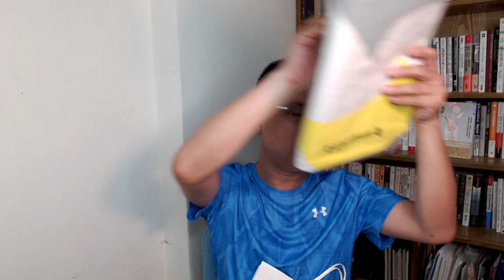【將來銀行】週邊好物：無線充電滑鼠墊 / B款對話框上衣（黑白兩款） / 帆布袋開箱！本團跟團成員勇破2,000人！人人都有至少100點寶可孟麻吉積分；2022/7/31前滿3,000人上車再加碼！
賀！將來銀行本團上車人數正式突破2,000人囉！本團跟團一般成員至少都有至少100點寶可孟麻吉積分 / 幼幼班成員領取200積分 / 基礎班成員領取400積分！除此之外，本團也要抽出三位幸運兒，贈送影片中的「無線充電滑鼠墊 / B款對話框上衣（黑白兩款） / 帆布袋」，趕快跟團上車 &回報吧！
➤本團指定代碼｜AXKZE
➤活動名稱：跟團開將來帳戶者，寶可孟送你最高200點寶可孟麻吉積分 (可兌換200元禮券) OR  5000禮券二擇一
➤活動時間：2022/03/29~2022/07/31 23:59
➤活動內容：跟團開將來帳戶者，入手卡片正面拍照跟手機號碼回報，即可領取得50~200積分，或是5000元LINE禮物之抽獎資格。
➤活動獎品：「最高200積分」 or 「5000元LINE禮物抽獎」二擇一
．一般成員：50點寶可孟麻吉積分
．幼幼班成員：100點寶可孟麻吉積分
．基礎班成員：200點寶可孟麻吉積分
➤回報時間：需於2022/07/31 23:59前回報，逾時不候
➤回報資訊：「卡片正面照」跟「手機號碼」即可。
➤最高200積分將於2022年5月底前依序匯入帳戶，6月底即可參與兌獎 (詳情請點我)
➤注意事項：
．寶可孟麻吉積分1:1兌換活動，請點我
．此活動為寶可孟拿官方給我的N點做活動，與將來銀行無關
．跟團回報人數每一組需大於50人才會啟動「5000元LINE禮物」抽獎，低於此數字將不予抽獎，敬請努力上車回報。
．擼羊毛幼幼班以新戶資格跟團上車者，可領取2倍積分(即100積分)
．擼羊毛基礎班以新戶資格跟團上車者，可領取4倍積分(即200積分)

➤活動名稱：跟團開將來帳戶者，全團達2,000人上車，人人再加碼50積分！
➤活動時間：2022/03/29~2022/07/31 23:59
➤活動內容：跟團開將來帳戶者，入手卡片正面拍照跟手機號碼回報，即可領取得50~200積分，或是5,000元LINE禮物之抽獎資格；全團滿2000人，選擇「積分者」再加碼一倍積分給您！
➤活動獎品：人人有50點寶可孟麻吉積分積分加碼，依會員等級而有不同
➤加碼的50~200積分將於活動結束後2個月(也就是2022年9月底)前依序匯入帳戶，10月底即可參與兌獎 (詳情請點我)
➤注意事項：
．跟團回報人數每一組需大於50人才會啟動「5,000元LINE禮物」抽獎，低於此數字將不予抽獎，敬請努力上車回報。

➤活動名稱：跟團開將來帳戶者，全團達3,000人上車，人人再加碼50積分！
➤活動時間：2022/03/29~2022/07/31 23:59
➤活動內容：跟團開將來帳戶者，入手卡片正面拍照跟手機號碼回報，即可領取得50~200積分，或是5,000元LINE禮物之抽獎資格；全團滿3,000人，選擇「積分者」再加碼一倍積分給您！
➤活動獎品：加碼積分再翻一倍，依會員等級而有不同－
．一般成員：基本50 +滿2千人加碼50 + 滿3千人加碼50 = 150點寶可孟麻吉積分！
．幼幼班成員：基本100 +滿2千人加碼100 + 滿3千人加碼100 = 300點寶可孟麻吉積分！
．基礎班成員：基本200 +滿2千人加碼200 + 滿3千人加碼200 = 600點寶可孟麻吉積分！
➤加碼的積分將於活動結束後2個月(也就是2022年9月底)前依序匯入帳戶，10月底即可參與兌獎 (詳情請點我)
➤ 注意事項：
．跟團滿3,000人，再加碼一組「5,000元LINE禮物」抽獎！